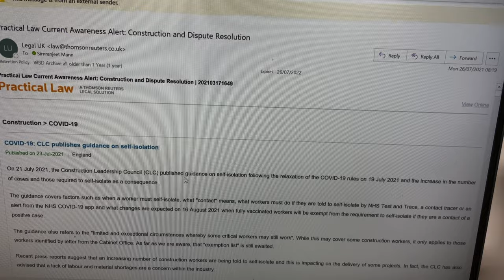A Day in my Life as a Trainee Solicitor in London | Simranjeet Kaur Mann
Watch to see an honest insight into my day as a trainee solicitor in London. I work in the Construction Disputes seat and am in my first seat. I hope you enjoy this video :)

I'm Simranjeet, a trainee solicitor for a UK Top 20 Law Firm in London, UK. My main objective is to make the legal career path a lot more accessible and understandable to all, and I really hope my videos reflect this. The content I post on LinkedIn, YouTube and Instagram is all about law, careers, personal development, current affairs, as well as vlogging my journey along the way.

💻 FOLLOW LAWCAREERS.NET ON 💻

Want to create an account to receive the latest news in your inbox, write private notes, save the content you love and keep track of your favourite firms, chambers and deadlines? Sign up to a FREE MyLCN account today